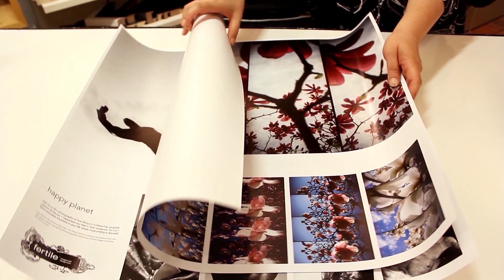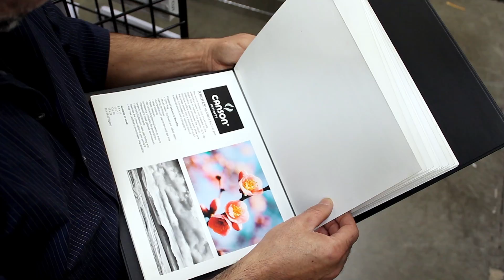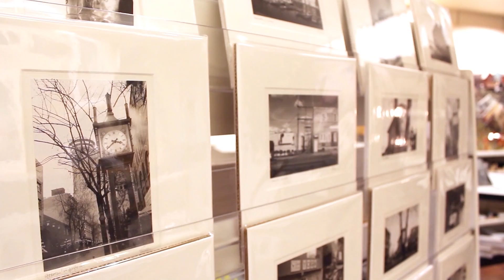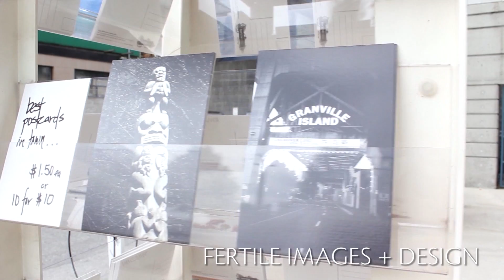Fertile Images + Design (Artist Documentary)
Watch Fertile Images + Design to discover how Zak and Lysa approach their photographic practices and explore the many ways photographs can be reproduced and artfully transformed.

Zak Sarwari and Lysa Bromaroff have joined together in life, art, and business through their love of photography. Their partnership explores the merging of analog photos with digital printing and art materials – from postcards and hand-coloured prints to facemounted prints and large scale canvases – and the possibilities this holds for image makers.

Drop by your local Opus today and start artfully printing your own photos! for more information.

Credits

Featuring
Zak Sarwari + Lysa Bromaroff

Produced by
Opus Art Supplies

Created by
Ryan Mund